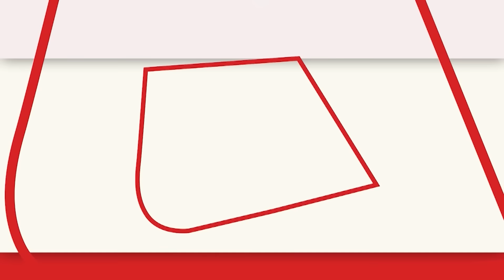Bangladesh Crisis News: बांग्लादेश में हिंदुओं पर हिंसा के खिलाफ Ayodhya में प्रदर्शन, की ये मांग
बांग्लादेश में हिंदुओं पर हो रहे अत्याचार और उत्पीड़न को लेकर हिंदूवादी संगठन लगातार मुखर हो रहे हैं ...अयोध्या कोतवाली सिटी के पास रविवार को बांग्लादेश के खिलाफ प्रदर्शन और जमकर नारेबाजी हुई.. बांग्लादेश होश में आओ नहीं तो रोहंगिया यहां से जाओ के बैनर लेकर प्रदर्शन किया है..